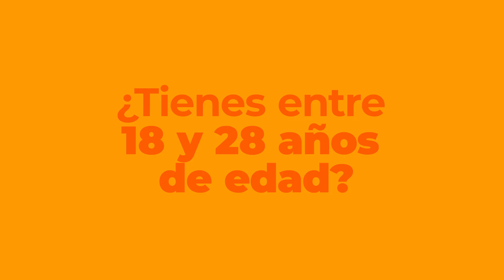Convocatoria audiovisual JÓVENES QUE TRANSFORMAN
Llega la convocatoria audiovisual que todos los Jóvenes estaban esperando JÓVENES QUE TRANSFORMAN,  este es el momento de hacer propuestas de cambio para el país y convertirlas en un micro documental.